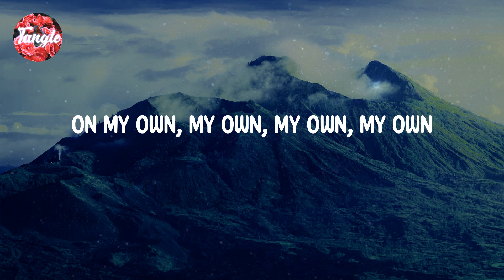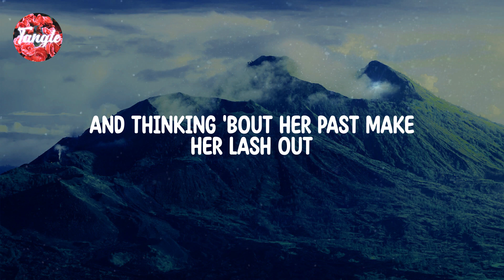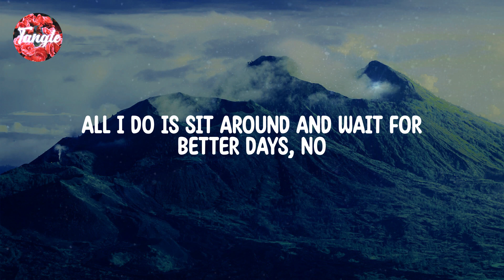NEIKED - Better Days [Lyrics]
Artist ： ＮEIKED